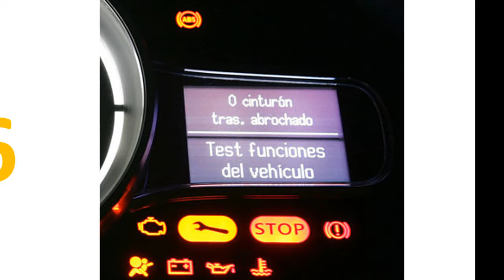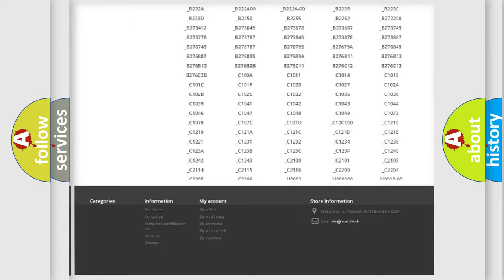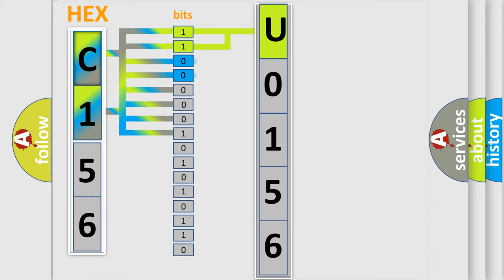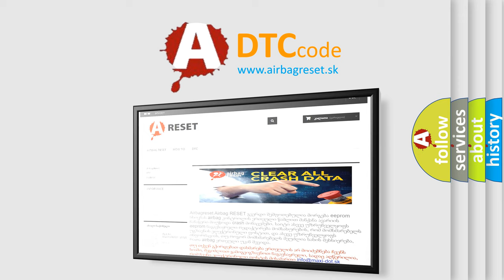DTC Dodge U0156 Short Explanation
Contents:
0:21 Basic DTC analysis according to OBD2 protocol standard.
1:48 Insight into programming
2:58 A diagnostically understandable description of the Diagnostic Trouble Code
3:05 Basic error definition

Make:
Dodge
Code:
U0156
Definition:
ECM Internal Temperature Too High
Description:
output driver = active.